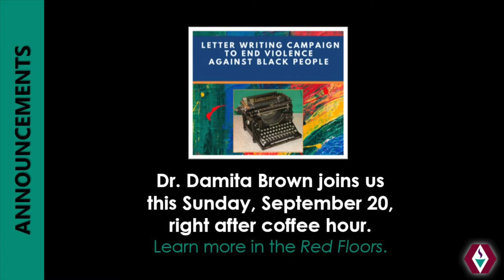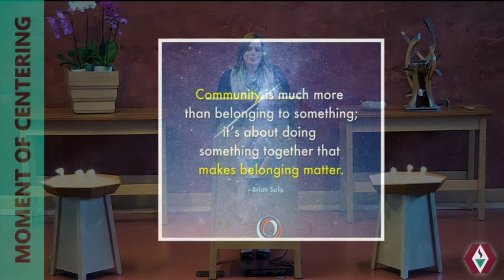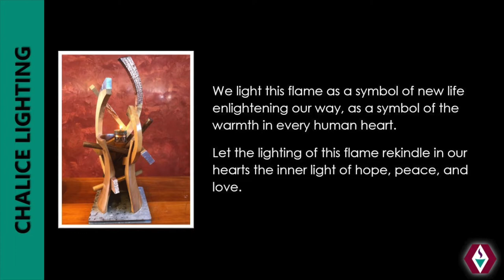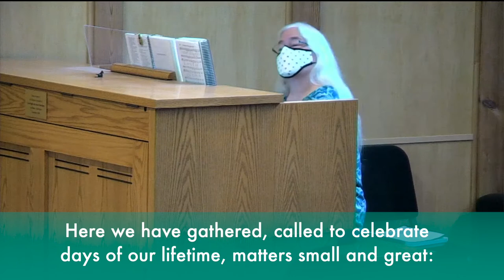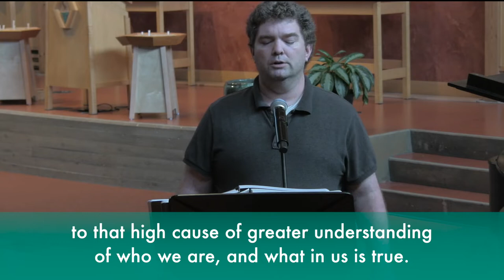Worship Service - September 20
First Unitarian Society of Madison is a Unitarian Universalist community of "spiritually curious" individuals who support one another in their religious, intellectual, and ethical lives. We invite you to visit us and find out more about our community.